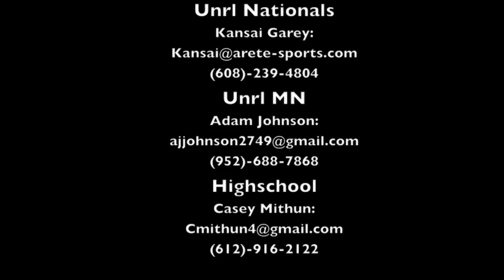Jack Tocko Fall/Winter highlights